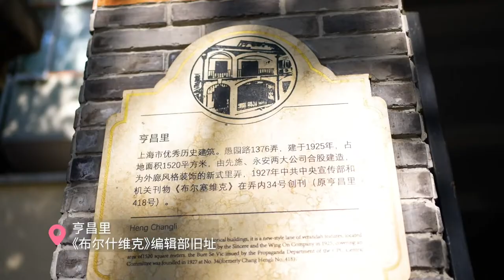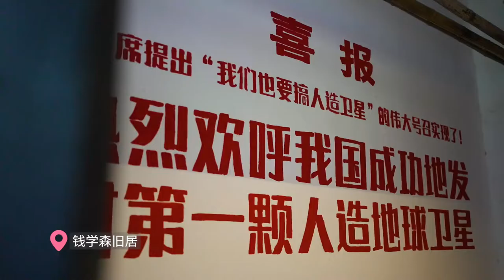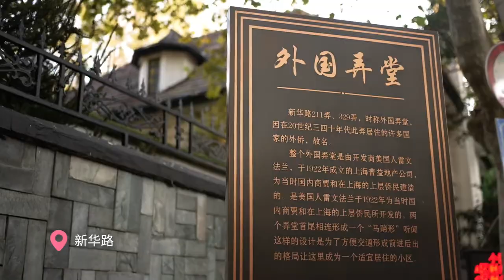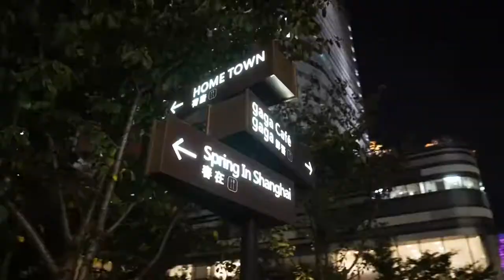Changning, Shanghai, China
Changning District is located in the western part of the central city of Shanghai, with Jing'an District to the east, Minhang District to the west and southwest, Xuhui District to the southeast, and Putuo District to the north with the Wusong River (Suzhou River) as the boundary, with a total area of 38.3 square kilometers. It has 9 streets and 1 town under its jurisdiction, and 185 neighborhood committees. According to the seventh census data, as of November 1, 2020, Changning District had a resident population of 693,051 people.In 2020, the annual gross domestic product (GDP) of Changning District was 156.117 billion yuan [34] .
The traffic in Changning has major roads such as Xinhua Road, Jiangsu Road, Yan'an Road, Changning Road, Hongqiao Road, etc. The elevated Yan'an Road, Inner Ring Road, Central Ring Road, Outer Ring Road and Shanghai Metro lines 2, 3, 4, 10, and 15 pass through the district boundary. Shanghai Hongqiao International Airport is located in the western part of the district.
Changning has the most concentrated foreign-related high-standard residential business office complex in Shanghai, Gubei New District, the traditional high-class residential area of old Shanghai, Xinhua Road, Hongqiao Garden Villa District, middle and high-class residential areas along Suzhou Creek and ordinary new village residential areas. The Hongqiao Economic and Technological Development Zone, a national development zone in Changning, is one of the earliest and most mature modern business districts in Shanghai, where foreign consulates and Fortune 500 companies gather, making it a place for expatriates to live. Changning's monuments include Song Qingling Mausoleum, a national key cultural relic protection unit, and the former site of the editorial office of Bolshevik, an organ of the Central Committee of the Communist Party of China, a municipal-level cultural relic protection unit. Cultural and sports facilities include the Liu Haisu Art Museum.